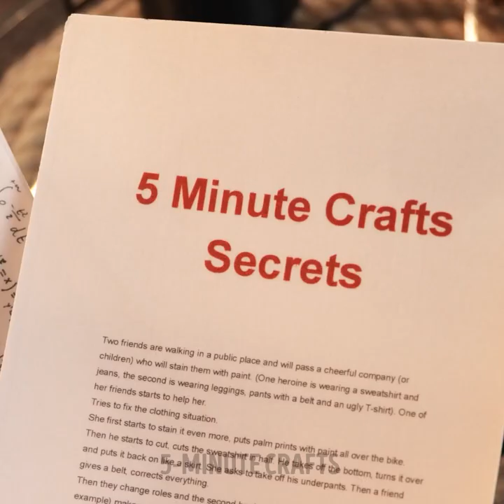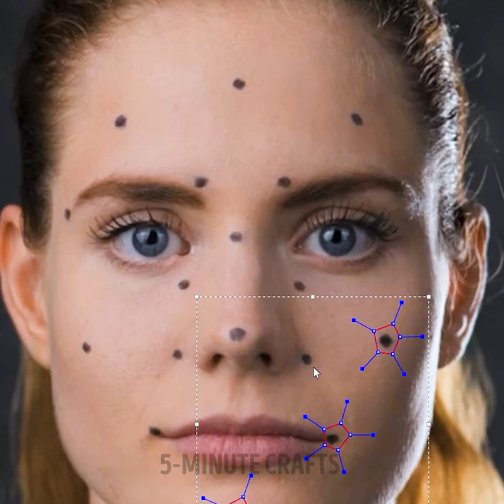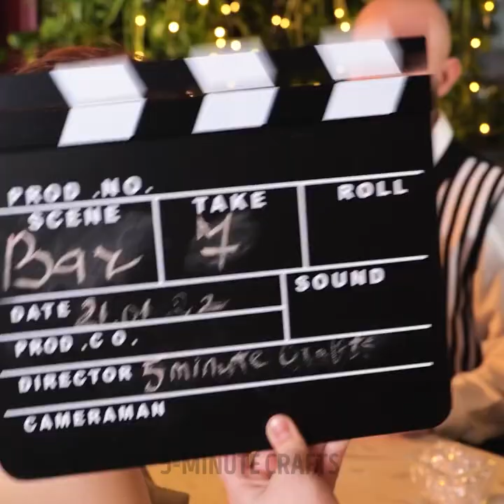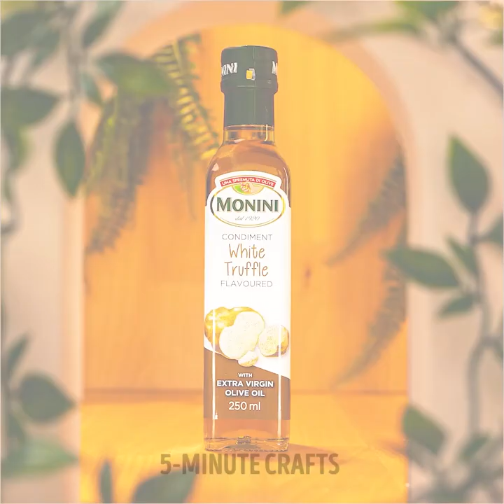Behind The Scene Hacks That Will Surprise You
TIMESTAMPS:
00:01 Secrets of props
03:02 Behind  the scene hacks
05:01 Movie secrets
08:53 Special photo effects